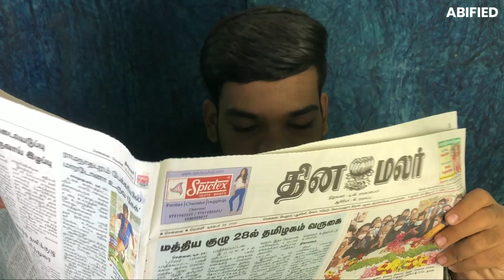Rewind 2020 🔥| Recap of 2020 | Abified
It’s Rewind time folks!!
2020 worst year ever, so in this video let’s rewind 2020

Inspired from Abhistu ❤️

follow us on other social media platforms for instant update !